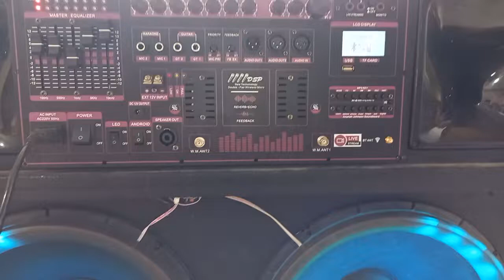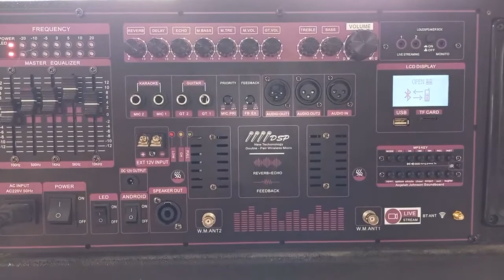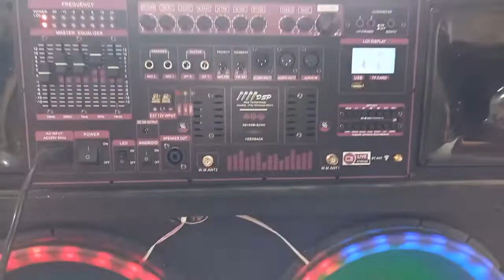MẠCH LOA KÉO 2 KÊNH RIÊNG BIỆT CÔNG SUẤT KHỦNG NHẤT CHO LOA KÉO DÙNG BÌNH 500W + 500W DSP CHỐNG HÚ